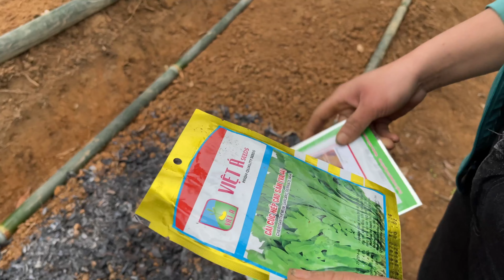Gardening Vegetables, Building a Farm - Girl builds a new life alone in the forest - Living Off Grid